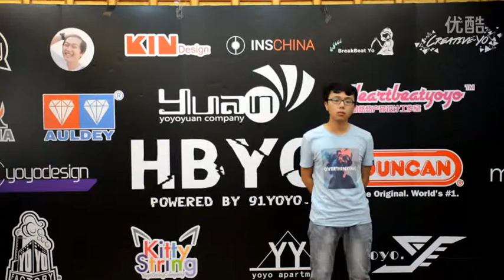2015HBYC 1Apre 王勇平 超清